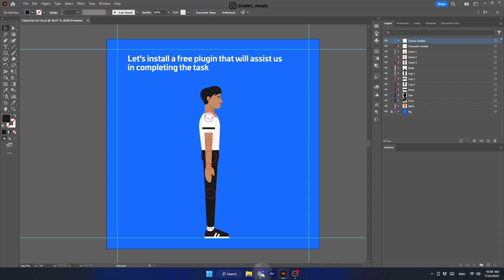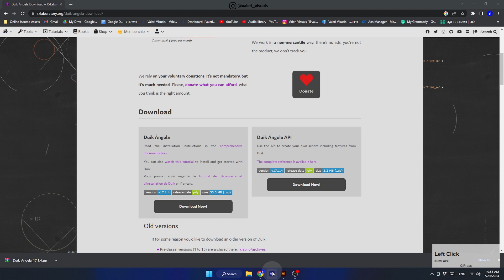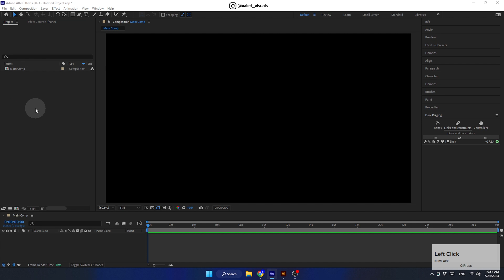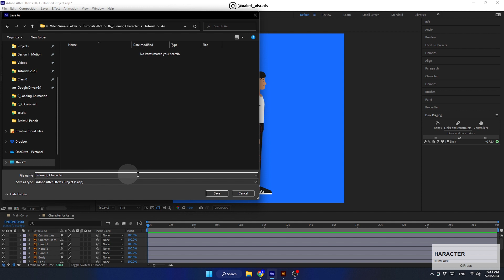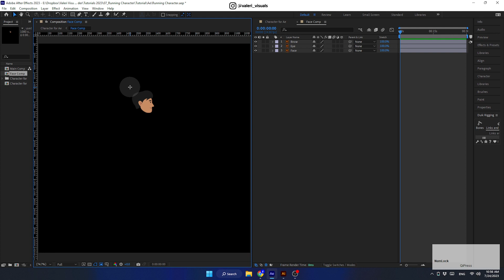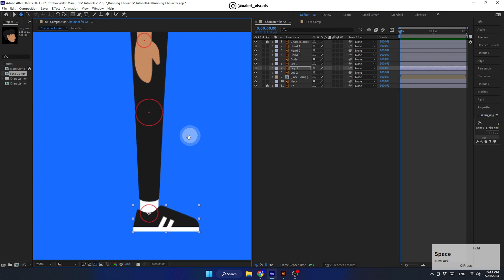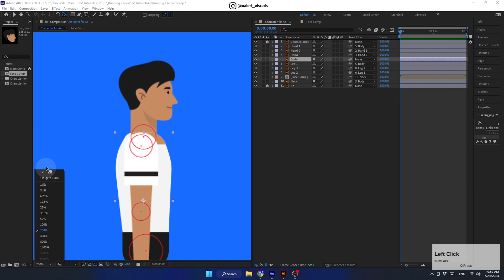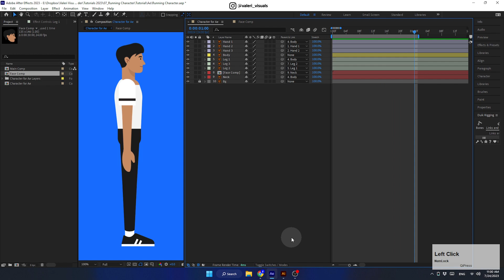Running Character Animation. Part 1/4. Adobe After Effects Tutorial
Hey guys! So, I wanted to share this tutorial with you on how to make a really cool running character animation using After Effects. Don't worry if you're not an expert, we'll be using a free plugin to help us out. First things first, we need to download and install the plugin, then we'll import my character design from Adobe Illustrator into After Effects. Once we've got the character in there, we'll rearrange the panels to make it easier to work with. Then, we'll get started on rigging the layers and doing the animation. And last but not least, we'll learn how to create the effect of a moving floor. Sound good? Let's get started!